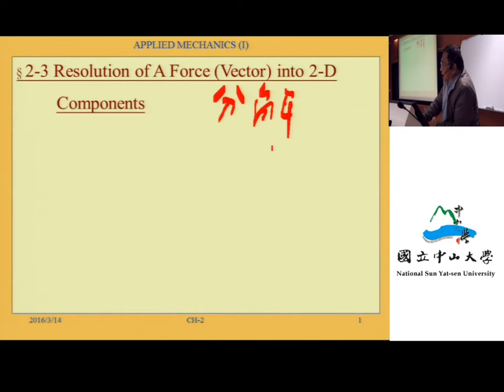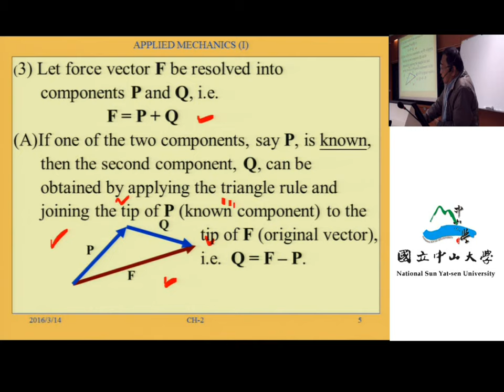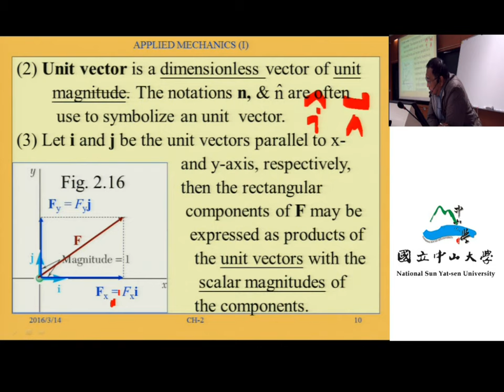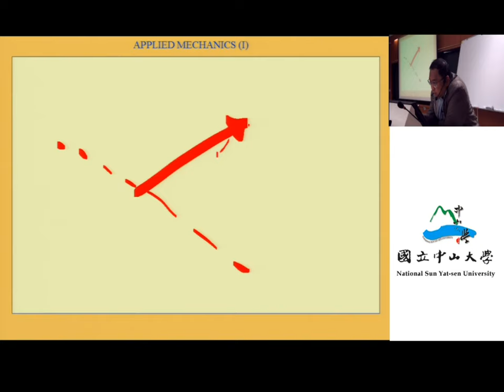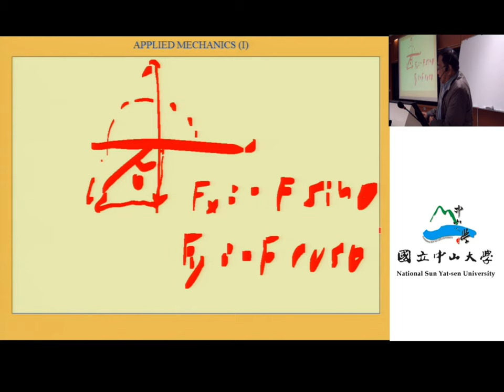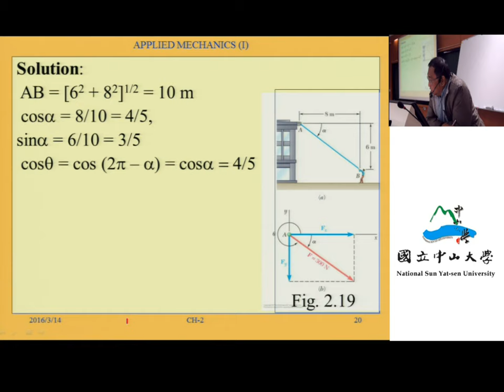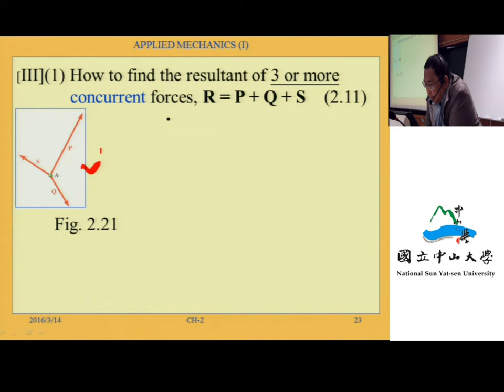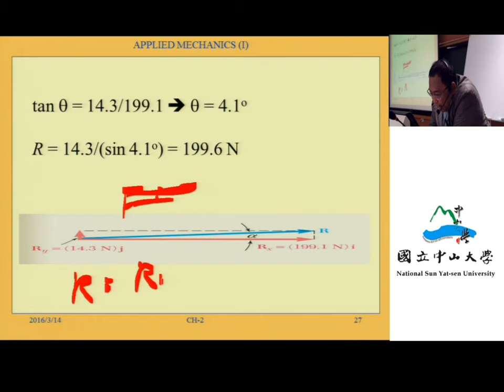應用力學（一）103 ch2 3